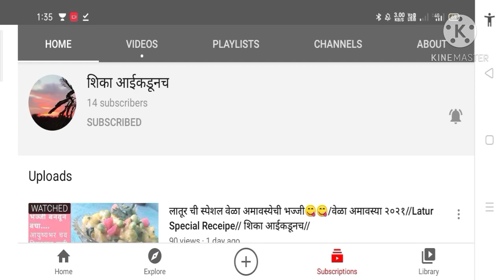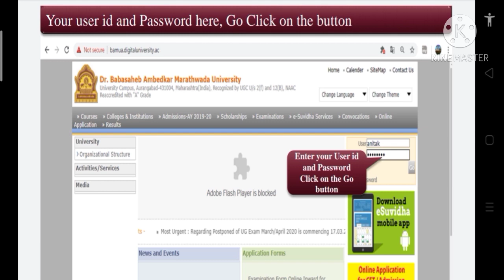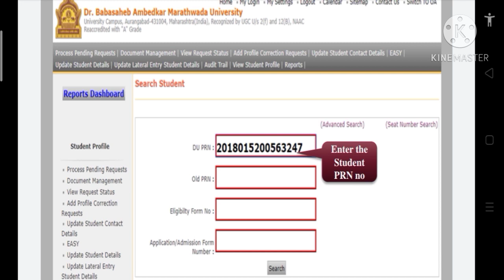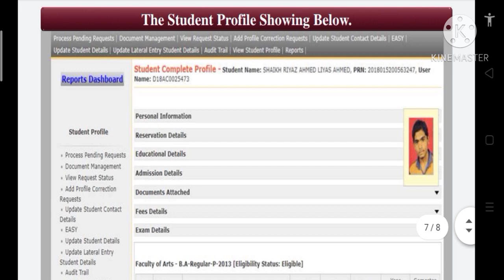BAMU University 2021//Student Profile//Full Demo//Er. Raisa Shaikh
I'm on Instagram as @erraisashaikh. Install the app to follow my photos and videos.